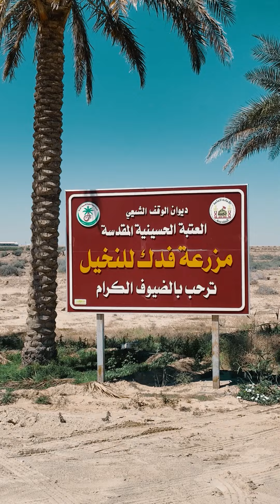مزرعة فدك للنخيل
الموقع الرسمي للعتبة الحسينية المقدسة
الموقع الرسمي للعتبة الحسينية المقدسة على منصة فيس بوك